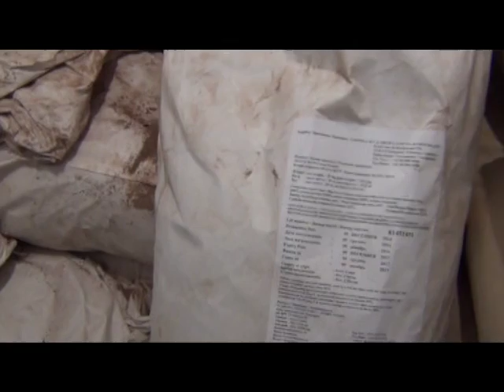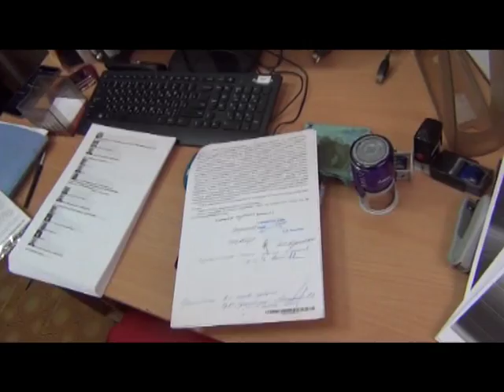У Харкові виявили цех де підробляли сировину для майбутніх солодощів